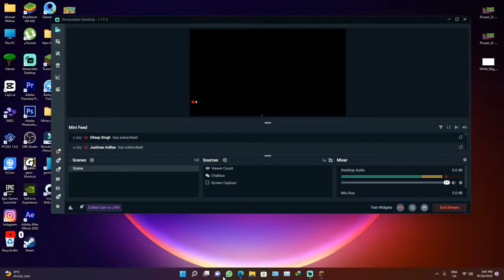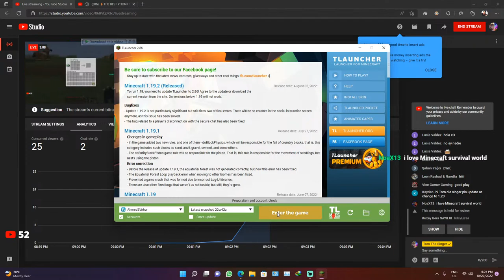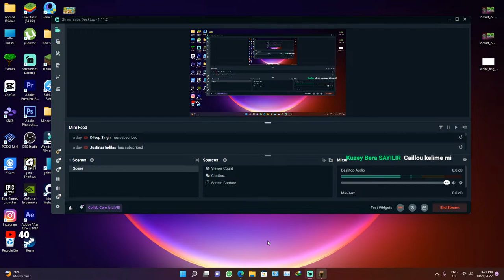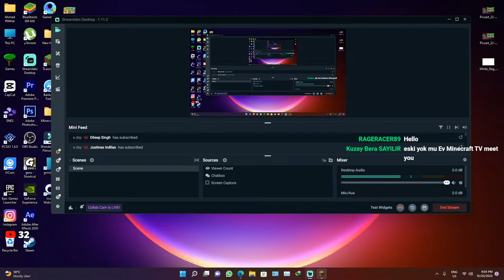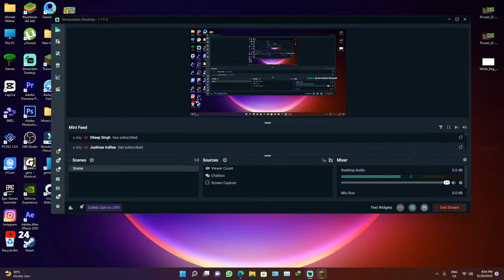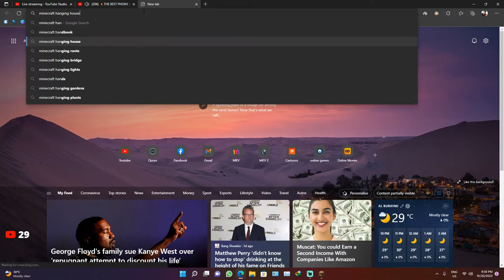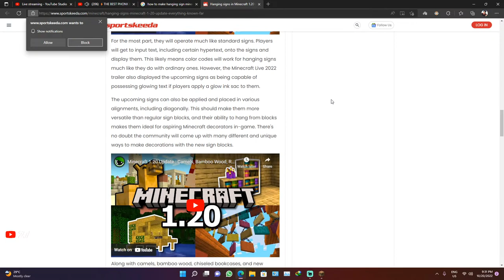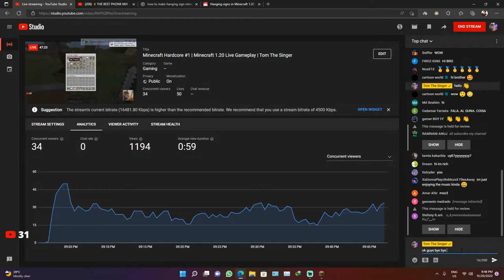Minecraft Hardcore #1 | Minecraft 1.20 Live Gameplay | Tom The Singer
Minecraft Survival Series #1 | Minecraft 1.19 Live Gameplay | Tom The Singer